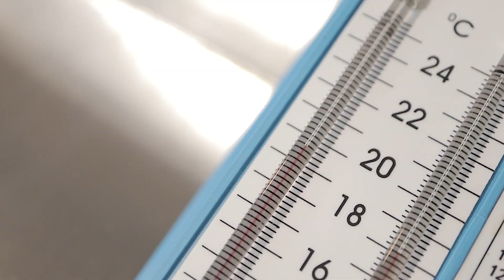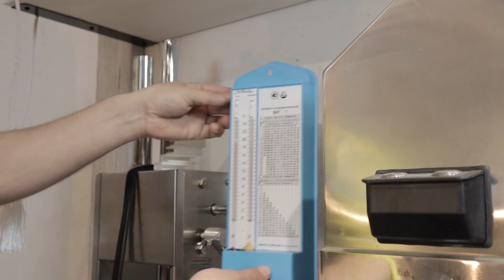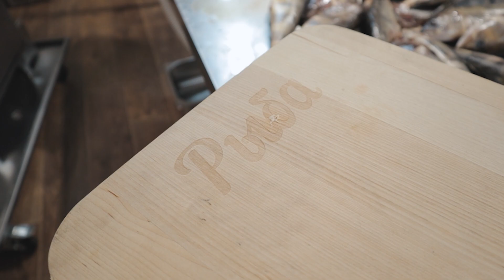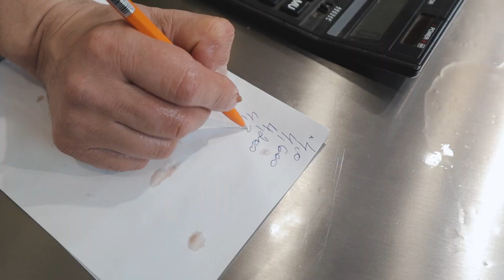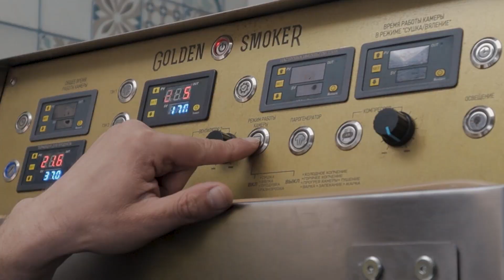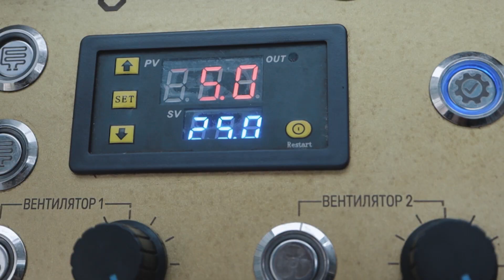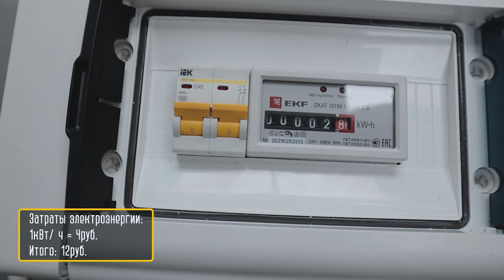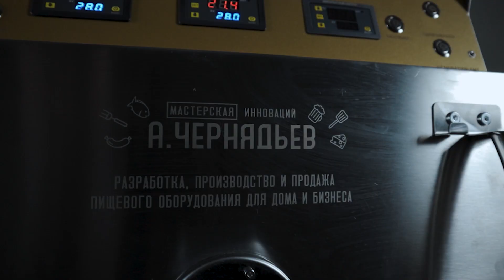ТЕРПУГ холодного копчения | Секрет приготовления + Экономическая выгода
Сегодня мы приготовим 40 кг терпуга  методом холодного копчения в нашей термокамере Golden-Smoker.

Рассказываем сколько времени ушло на подготовку, засолку и копчение, а также посчитаем себестоимость готового продукта.

Впереди вас ждет много увлекательного контента, интересных экспериментов и рецептов.

Заказать наше оборудование вы всегда можете на официальных сайтах:

– Коптильные термокамеры и СУВИД Golden-Smoker
– Сыроварни Maggio для дома и бизнеса